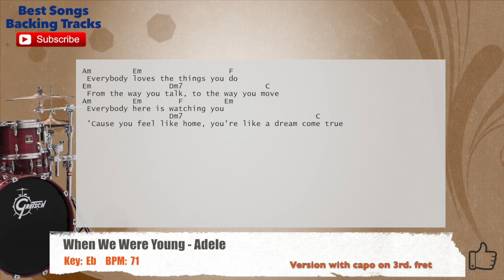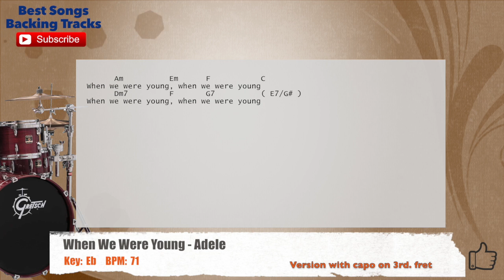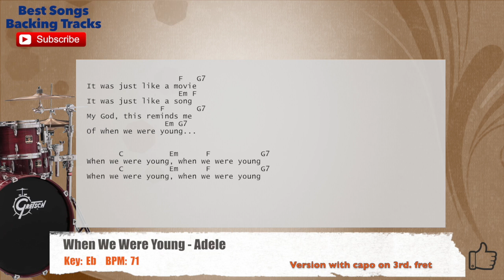🥁 When We Were Young - Adele Drums Backing Track with chords and lyrics